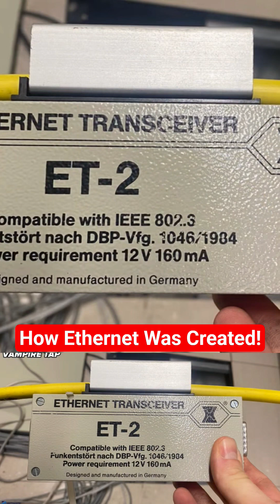How Ethernet Was Created!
The Most Important Home Networking Device you need is an Ethernet cable! Thank you Dr. Bob Metcalfe!

Multi-Gig Routers:
TP-Link Tri-Band BE19000 Wi-Fi 7 Gaming Router Archer GE800
TP-Link Tri-Band BE9300 Wi-Fi 7 Router (Archer BE550) 6-Streams
NETGEAR Nighthawk Tri-Band Wi-Fi 7 Router (RS500)
NETGEAR Nighthawk Tri-Band Wi-Fi 7 Router (RS700S)
ASUS RT-BE92U BE9700 Tri-Band Wi-Fi 7 Router
ASUS RT-BE88U Dual-Band Wi-Fi 7 Ai Mesh

Multi-Gig Switches:
18 Port 2.5Gb Unmanaged Switch 16-2.5G Ports, 2 - 10G SFP+ Ports
TRENDnet 20-Port 2.5G/Multi-Gig Switch 10G SFP+ Ports, TEG-S50204
4-Port 2.5Gb PoE Switch 2-Port 10Gb SFP+, TEROW 6 Ports 2.5G POE+
TP-Link TL-SG105S-M2 | 5-Port Multi-Gigabit 2.5G Ethernet Switch

Multi-Gig Wireless Access Points:
EnGenius Cloud Managed ECW336 Wi-Fi 6E

Cat6 and Cat6a Ethernet:
TRUE CABLE Cat6 Plenum Bulk Ethernet (CMP), Unshielded UTP, 1000ft,
GearIT Cat 6 Ethernet Cable (10-Pack 20 Feet) 10Gbps
Monoprice - 124360 Cat6A Ethernet Patch Cable

We're proud to support, The Veterans Treatment Court. We support local chapters of the Veterans Treatment Court; 100% of the funds raised support the VTCs. The Veterans Treatment Court is a comprehensive treatment program for United States veterans who are struggling with alcohol addiction or substance abuse. With high success rates, the Veterans Treatment Court works to give troubled vets the treatment and care they need to once again live as productive citizens.
If you'd like to join us in making a difference, you can learn more or donate

My Smart Home Network:
TP-Link Archer GE 800 BE19000 Wi-Fi7
GigaPlus 18 Port 2.5Gb Unmanaged Ethernet Switch
TEROW 4-Port 2.5Gb PoE Switch, 2-Port 10Gb SFP+
TP-Link TL-SG105S-M2 | 5-Port Multi-Gigabit 2.5G Switch
Lutron Caseta Smart Lighting Smart Hub for Lights
HDMI Extender 1080p@60Hz, 3D, Over Single Cat5e/Cat6/Cat 7
Ecobee Smart Thermostats